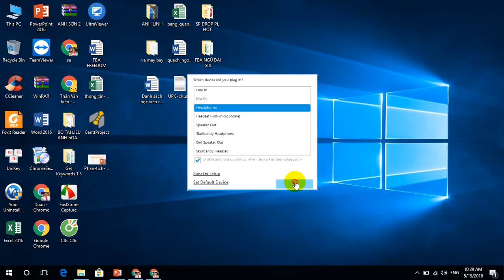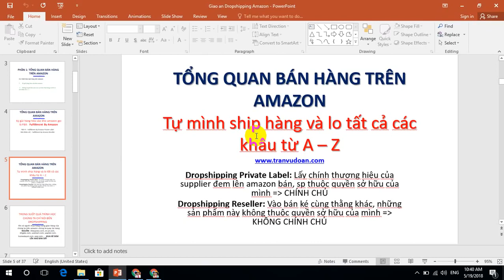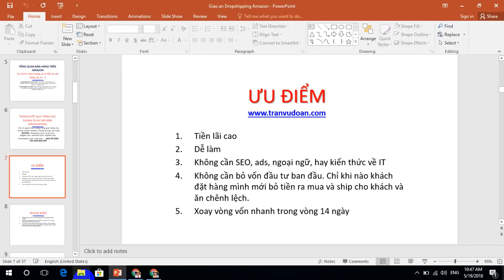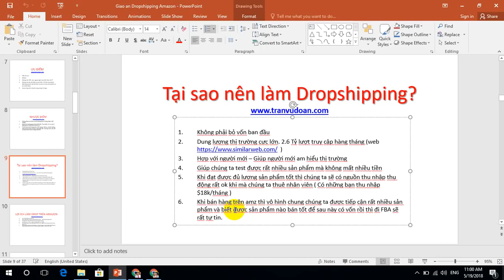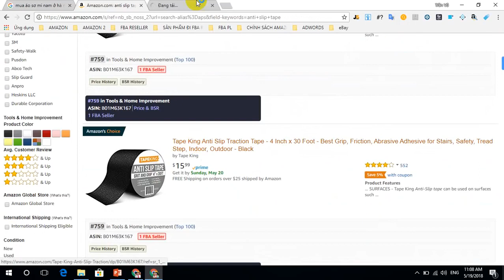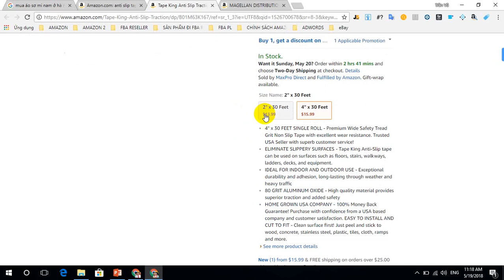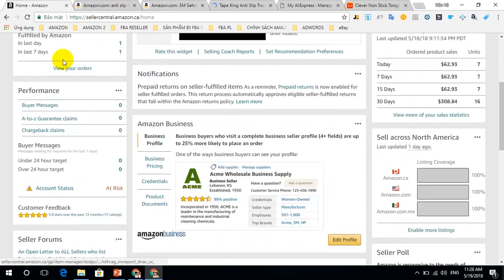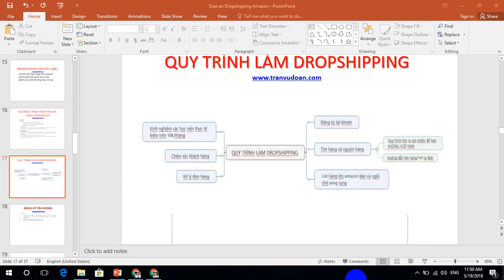cách thức kiếm tiền + tạo Tk Amazon 2019 drop shipping